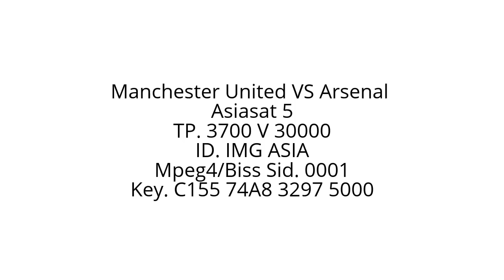Manchester United 1-1 Arsenal | Premier League - 19 Nov 2016 -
Man Utd vs Arsenal